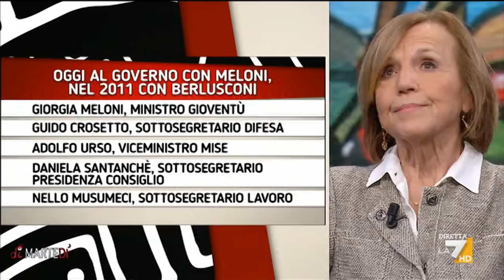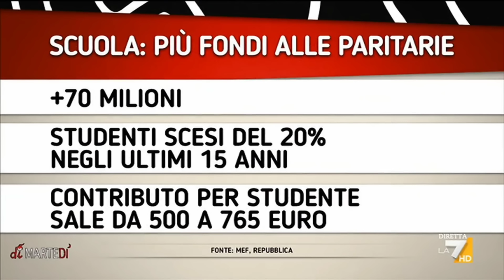Il mio intervento a Di Martedì e confronto con Elsa Fornero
Austerità, vincolo esterno, parametri europei, patto di stabilità. Ho avuto un confronto netto e civile con la Fornero sulla finanziaria e su quanto ormai (anche e soprattutto con la Meloni paradossalmente) la politica conti sempre meno. Ed è un dramma. Buona visione!